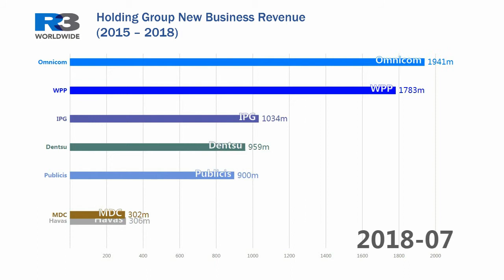Holding Group New Business Revenue (2015 - 2018)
A look at new business revenue by holding group for the years 2015 to 2018. Omnicom and WPP stay steady in the top ranks though places in the Top 10 see more movement from 2018.